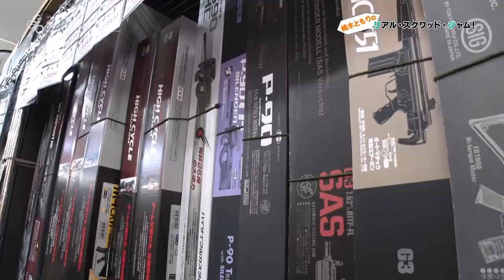「楠木ともりのリアル・スクワッド・ジャム」第1回/TVアニメ「ガンゲイル・オンライン」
TVアニメ 「ソードアート・オンライン オルタナティブ ガンゲイル・オンライン」

2018年4月より放送中
TOKYO MX / BS11 / とちぎテレビ / 群馬テレビ / MBS / テレビ愛知 / AbemaTV ほか